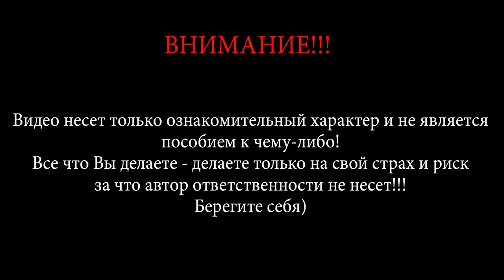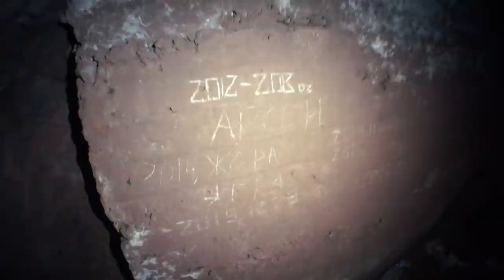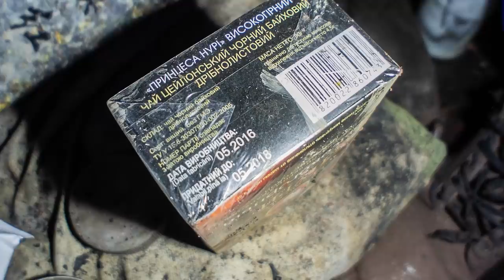Шахта "Северная". Часть 2 |BB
Заключительная часть нашего похода.
Всегда считал что лучше быть дома, пить горячий чай или кофе и смотреть такие видео... да и сейчас так считаю)

Помощь проекту

WebMoney
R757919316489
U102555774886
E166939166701